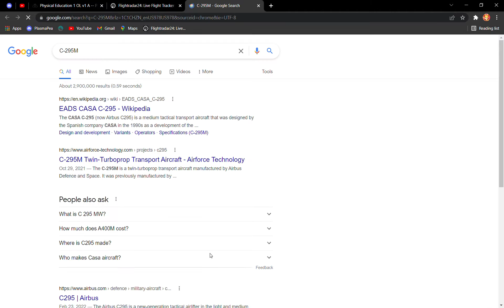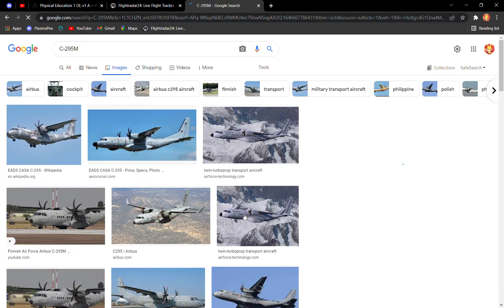USAF&RAF RC-135Ws On Recon, 2 NATO A330 Flights, 2 UH-60M, 2 USAF F-16CM, & MORE | Flightradar24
There are two NATO A330s (MMF20&MMF19) out of France. Two US Army UH-60Ms (DUKE43&DUKE44). One USAF RC-135W (JAKE11) and an RAF RC-135W (RRR7223). One PLF CASA C-295M (PLF048A). One USAF C-130J-30 (HKY178). Two USAF F-16CMs (VIPER51&VIPER52). A USAF KC-135R (LAGR230) and a USAF KC-10A (NCHO223). And finally a US Army Beech C-12U-3 Huron (DUKE30). The air space is PACKED with allied aircraft.
~RubyFox~